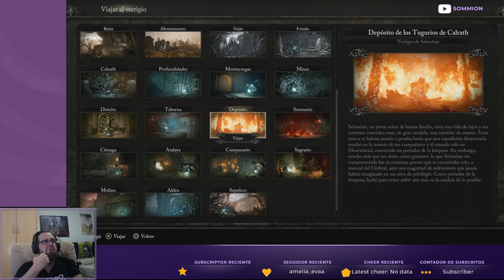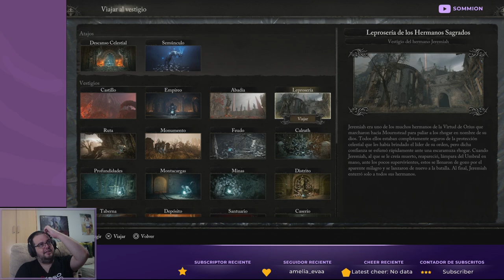Sufriendo en "Lords Of the fallen" [Parte13](Final)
y con el ending Infernal, doy por terminado Lords of the fallen